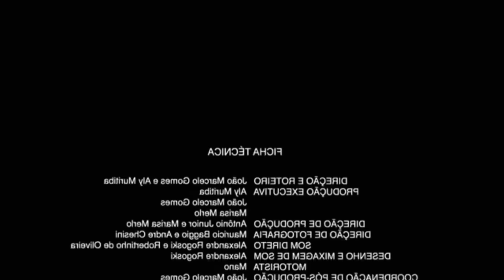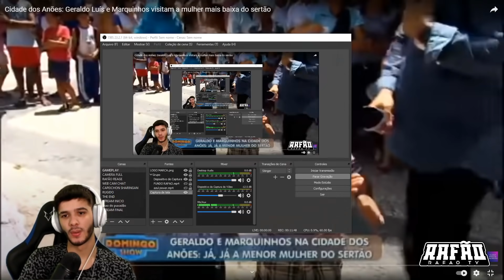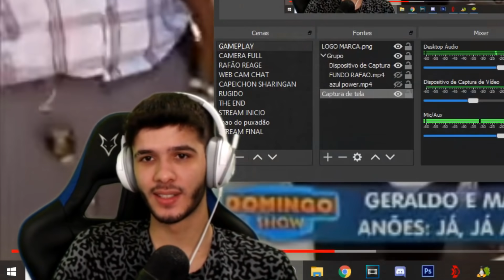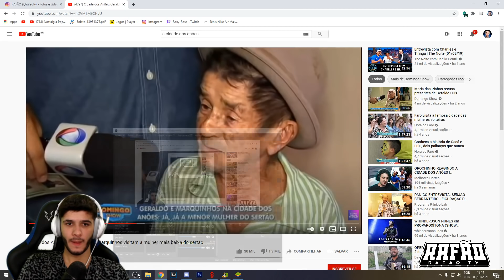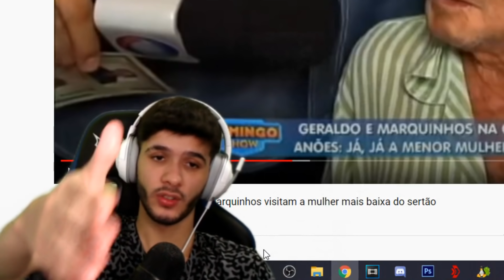a incrível cidade dos anões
Salve minha tropa! Conheçam hoje a incrível cidade dos anões! Deixa seu likezão e se inscreve aí meu parceiro! Tamo junto!